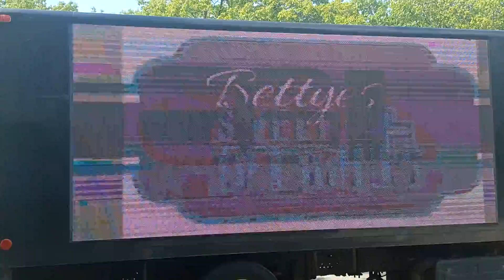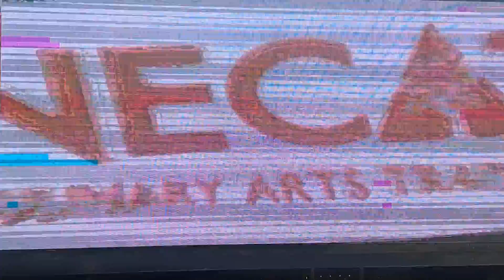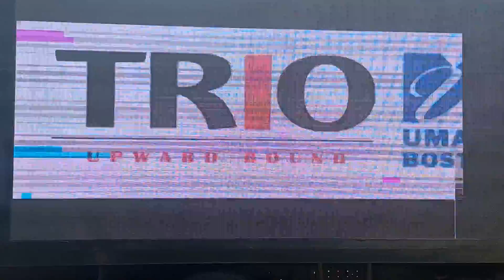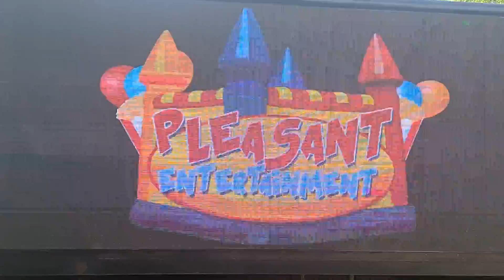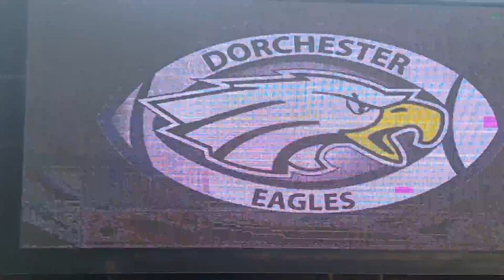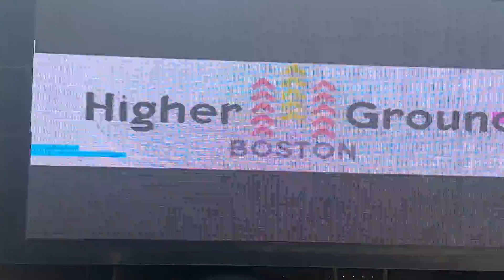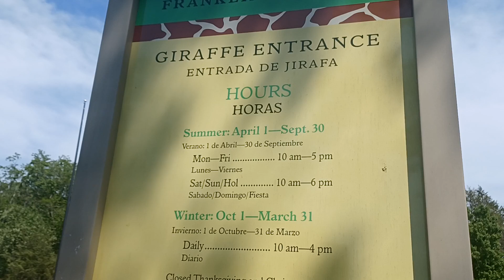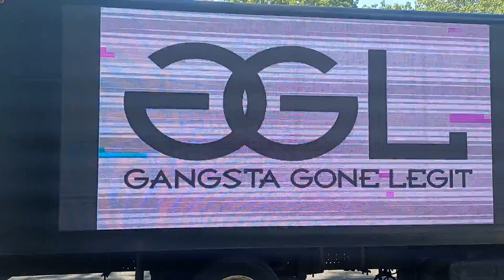all the vendors at the annual reunite our community cookout